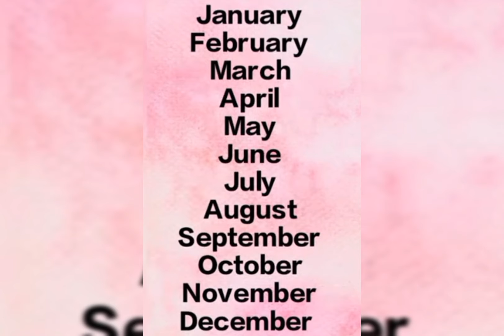your month your pose with bestie/sis❤️💫🌼💐